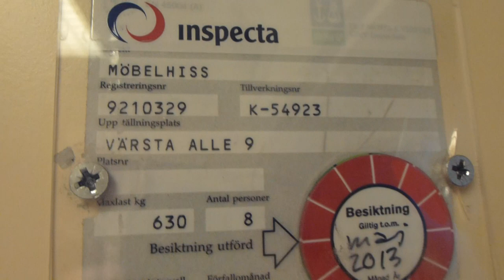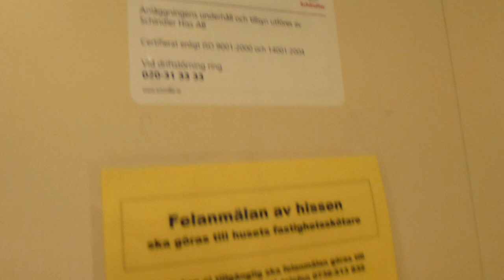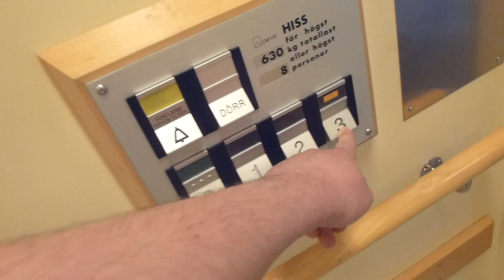DEVE Hydraulic elevator @ Värsta Allé 9, Spånga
Brand: Devehissar i Alvesta AB (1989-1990, as of no stop-button aviable.)
Type: Up-Side-Down Telescopic-Hydraulic
Controller: Deve´s Own original realy controllers of an advanced type.
Capacity: 630Kg, 8 Pers.
Floors: 4 (*0* 1-3)
Location: Värsta Allé 9, Spånga, Stockholm, SWEDEN